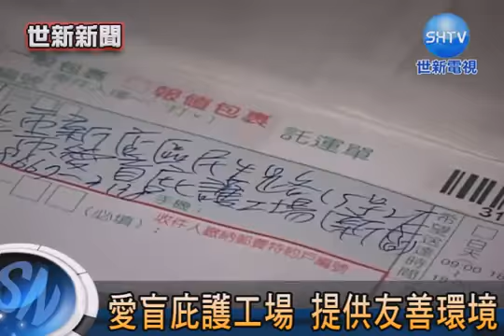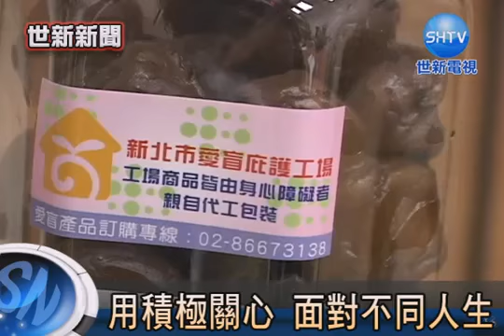102-1電視新聞製作【愛盲庇護工場】